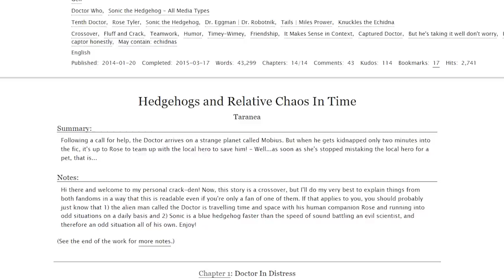I Read a 620,000 Word Fallout/My Little Pony Fanfiction, Please Help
This is the strangest thing I've ever done. To allow me to make even weirder things go

TIMESTAMPS
Intro 0:00-1:49
Structure/Format 1:50-13:33
A Failed Protagonist 13:34-23:37
Companions/Motivation 23:38-28:12
The Lore 28:13-40:14
Factions/Villains 40:15-49:20
Ending/Conclusion 49:21-53:05